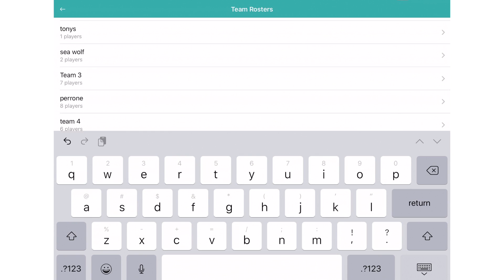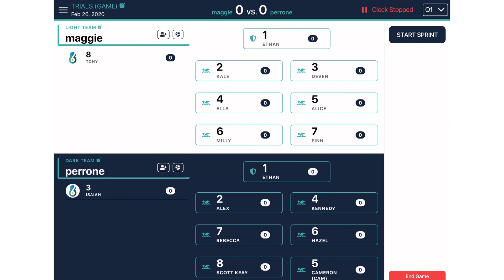How to Start a Game